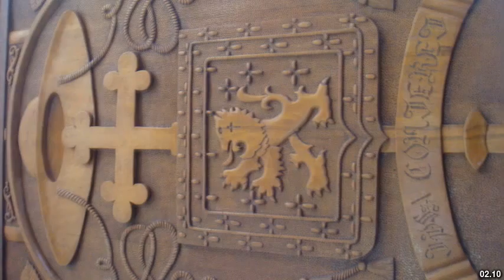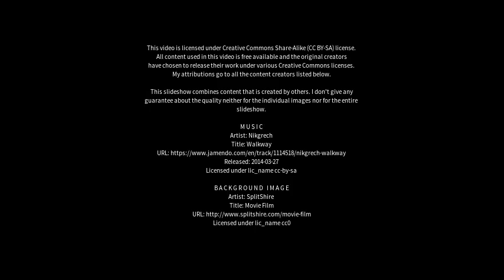Best places to visit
Best places to visit - São Fidélis (Brazil) Best places to visit - Slideshows from all over the world - City trips, nature pictures, etc.